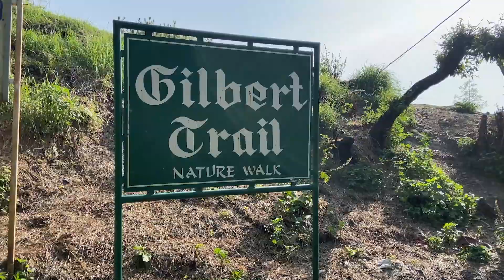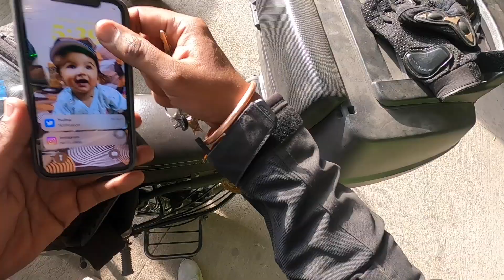Jatoli Shiv Temple in Solan | Asia's Highest Shiv Temple | Menri Monastery | kasauli hills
Jatoli Shiv Temple, also known as Jatoli Mahadev Temple, is a Hindu temple dedicated to Lord Shiva. It is located in the Jatoli village near Solan in the Indian state of Himachal Pradesh. The temple is renowned for being the tallest Shiva temple in the world.

1. Jatoli shiv mandir
2. Menri monastery
3.  Kasuli